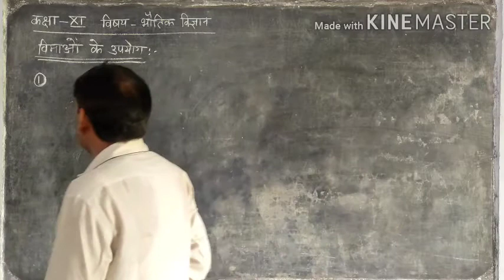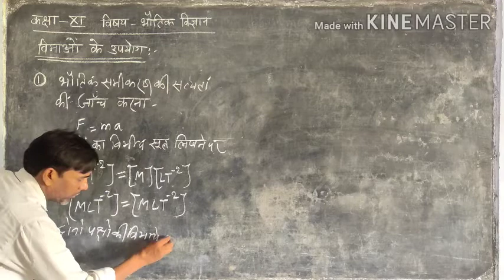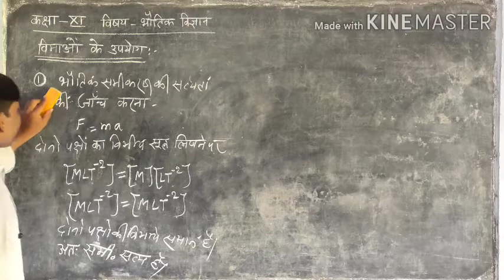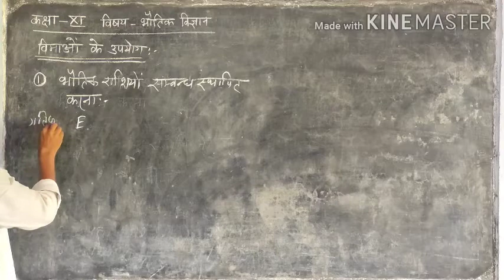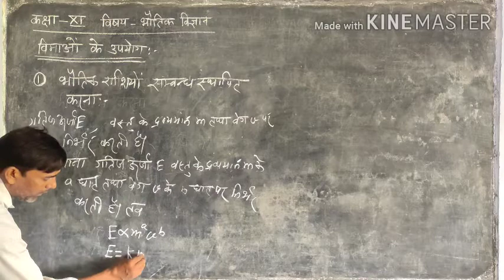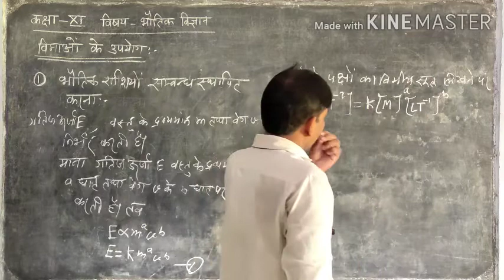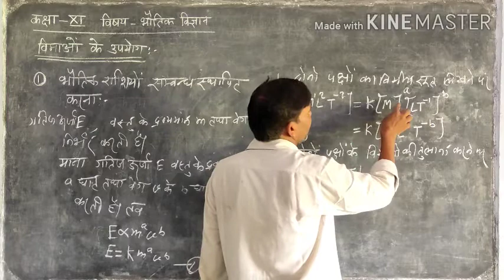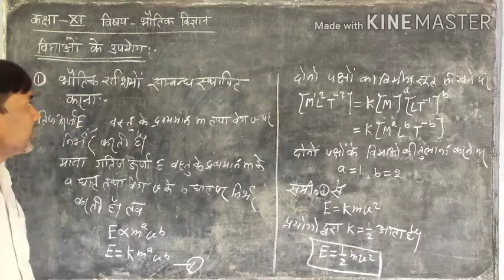भौतिक राशियों की विमाएं class 11 part 4